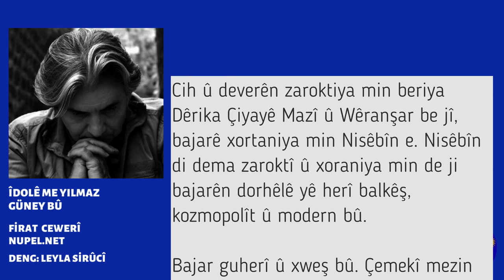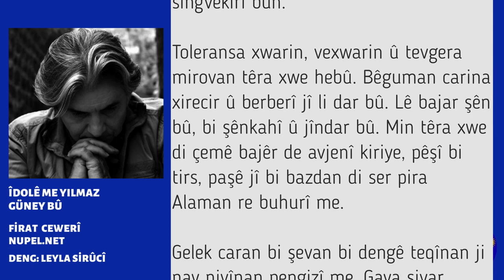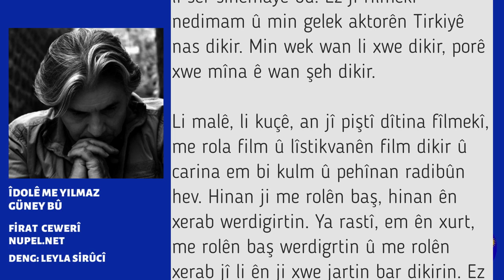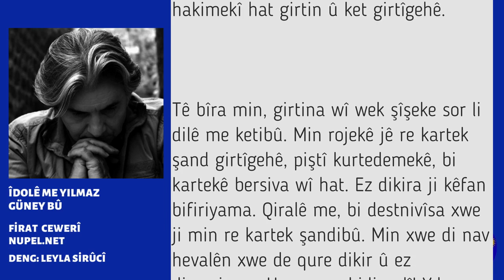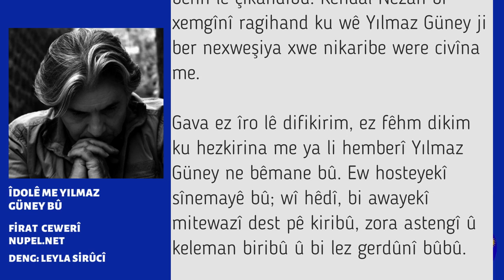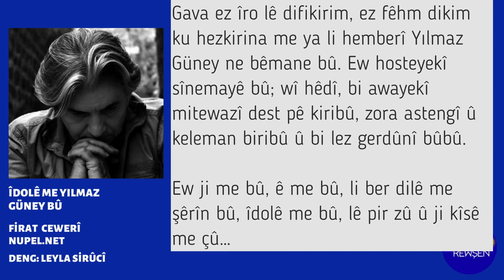Îdolê Me Yılmaz Güney Bû | Fırat Cewerî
AGAHDARÎ:
Dengê Rewşen platforma dengdayîna / xwendina nivîs û gotarên nivîskar û rewşenbîrên Kurdan e. Ji vir û şûnda em ê hewl bidin ku bibin dengê wan. Ji bo ku di zûtirîn demî da haya we ji nivîs û gotarên nû yên Kurdî û Tirkî hebe, hûn dikarin bibin aboneyê kanala me, zengila agahdarîyê çalak bikin    û di heman demî da ji parvekirinên me agahdar bibin. Ji bo piştgirîya we ya dilpak em spasdarê we ne.

*Nivîsên ku ji alîyê Dengê Rewşenê va tên xwendin, nêrîna nivîskaran e. Dibe ku li gorî nêrîna sazîya Medyayî ya Dengê Rewşenê nebe. Ji alîyê hiqûqî ve nivîskar ji nivîsên xwe berpirsyar in.

DUYURU:
Makale seslendirme platformu olan Dengê Rewşen, Kürt yazar ve aydınların makalelerine ses olmaya devam edecek.

*Dengê Rewşen’de yayımlanan yazılar, yazarların görüşlerini yansıtmaktadır. Yazılar, Dengê Rewşen Medya’nın kurumsal bakışıyla örtüşmeyebilir. Yazıların tüm hukuki sorumluluğu yazarlarına aittir.